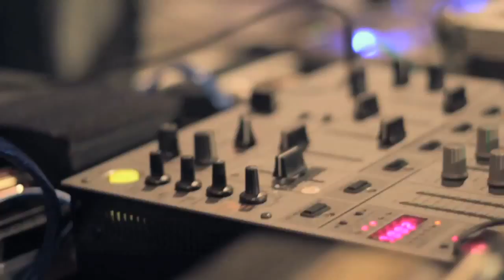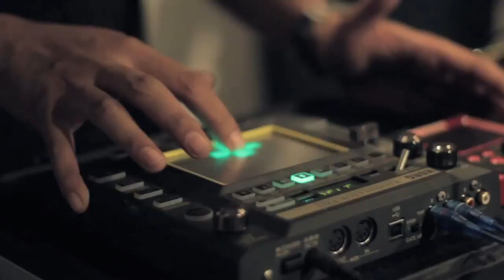Oxen Free Recap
Live @ Oxen Free, Jogja. video recap by Wowok ERWE. Enjoy!
Track : Bomb Da Town by Dubyouth Soundsystem.